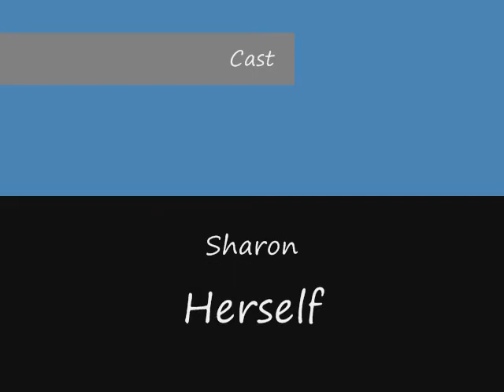Project Runway - 2. The Runway Show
Six Designers, Six thrift store outfits, "several" bottles of champagne.  Project Runway for real folks.  Part Two; The models show off the creations on the runway.